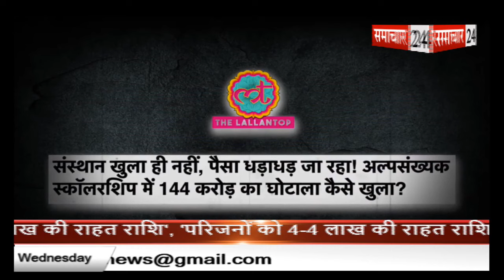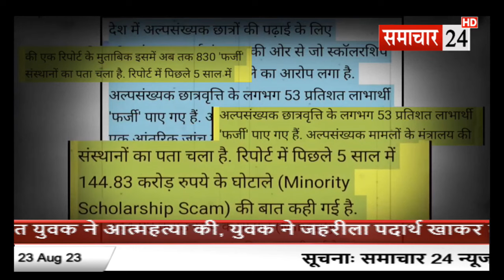Special story: अल्पसंख्यकों के हक के 140 करोड़ रुपये डकार गई मंत्री स्मृति ईरानी